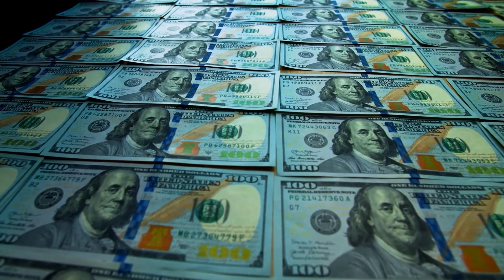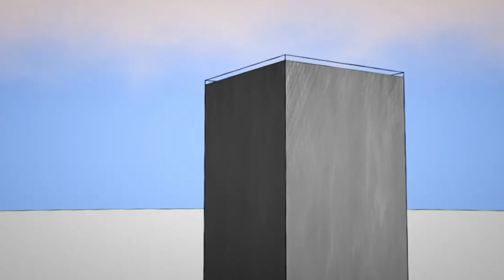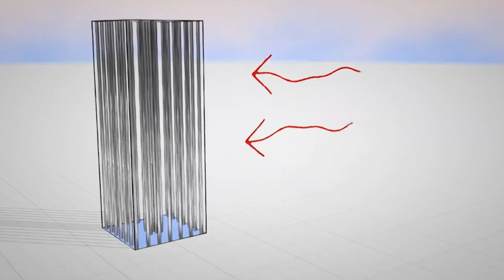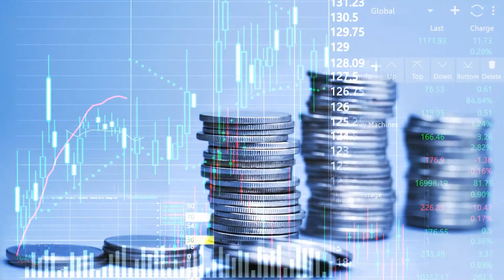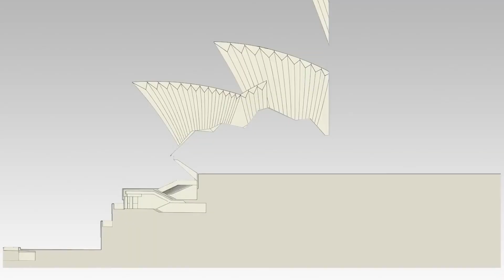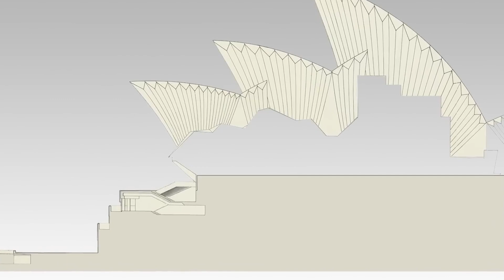The Biggest Construction Mistakes in the World!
In the world of architecture and engineering, even the grandest visions can crumble into colossal blunders. Join us as we explore 'The Biggest Construction Mistakes in the World.' From bridges that buckled to buildings that sizzled, these colossal errors will leave you in awe.